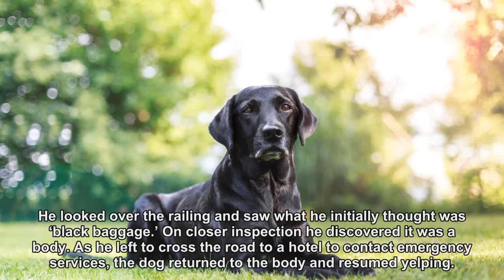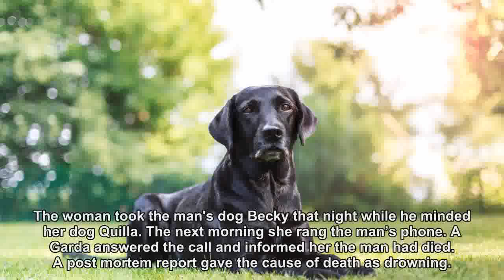Distressed dog alerted passer-by to body of deceased man in south Dublin